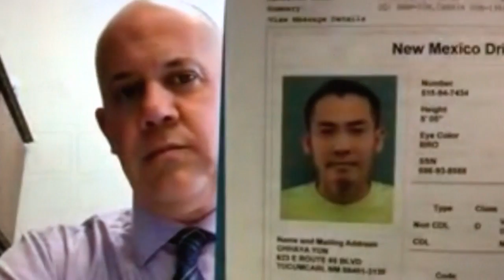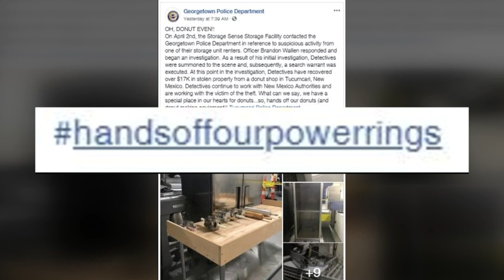Tucumcari donut shop equipment found in Kentucky, suspect arrested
More three months after a New Mexico donut shot got cleaned out, all the donut-making equipment stolen -- police say they've nabbed the thief all the way in Kentucky. - Source